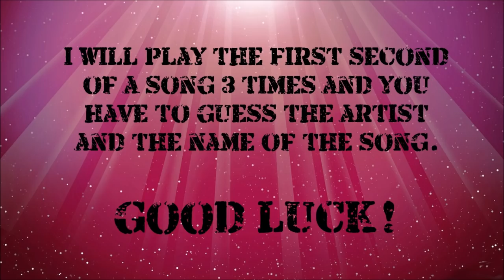Guess That Kpop Song In 1 Second #2 (2016 Edition)